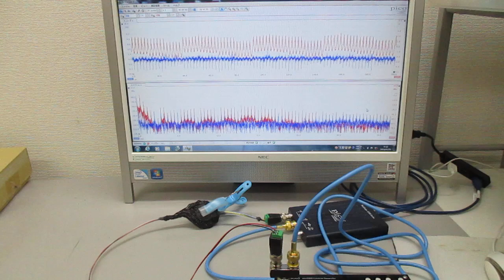オリジナル超音波システムの開発技術 ultrasonic-labo